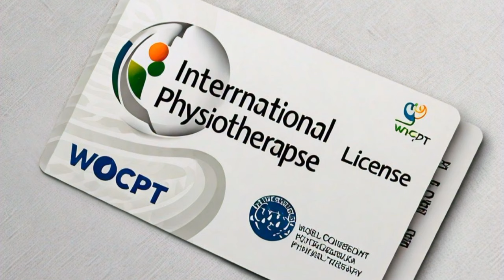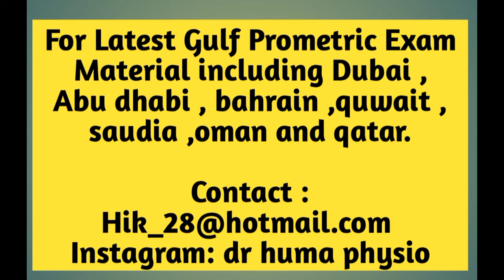Oman Physiotherapy Licence Exam UPDATE : SCFHS | OMSB | SLE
Get the latest news on practicing physiotherapy in Oman!

In this video, we'll cover:

- The background on the contract expiration and its impact
- The new decision and what it means for physiotherapists
- What you need to do to start practicing in Oman with your Saudi license.

Watch until the end for all the details! If you have questions, leave them in the comments below.